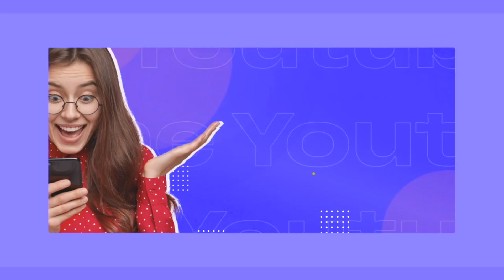SANAM KO SAGUN DARAM//SANTHALI VLOG 2023